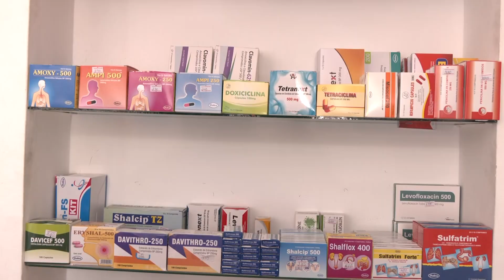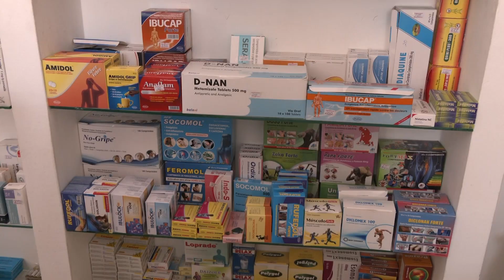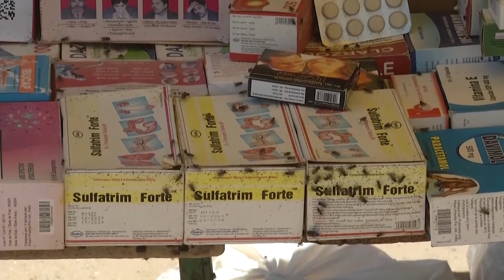MEDICAMENTOS NA HUILA